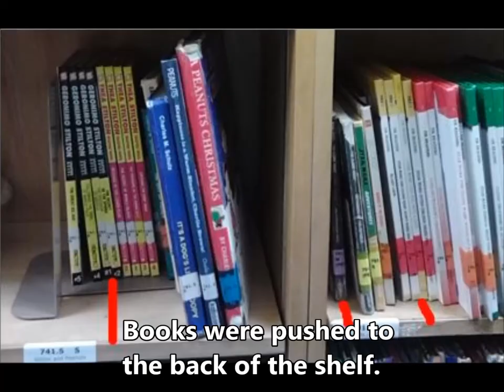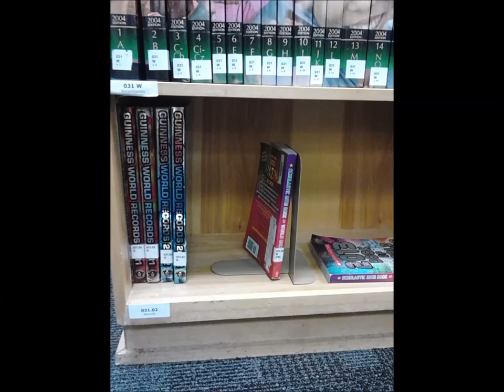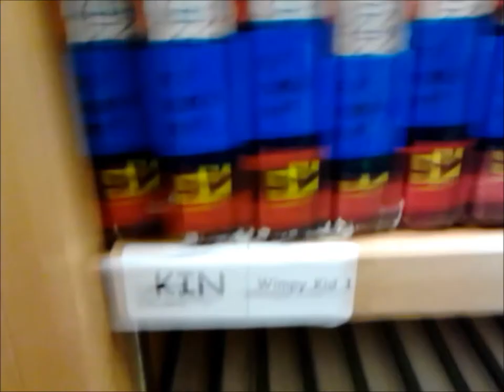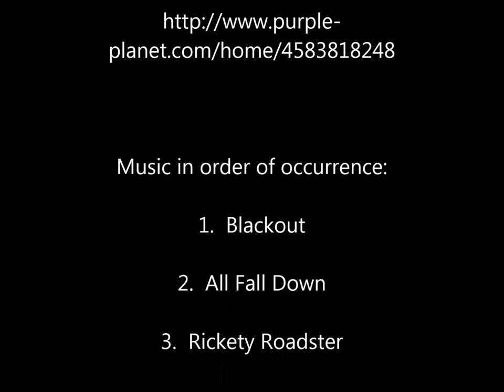Fix Those Books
An attempt to encourage our 5th graders to take pride in their Learning Commons and treat the books with more care.

"All the music on this site can be downloaded instantly and used free of charge for all kinds of projects in exchange for a link to our site."